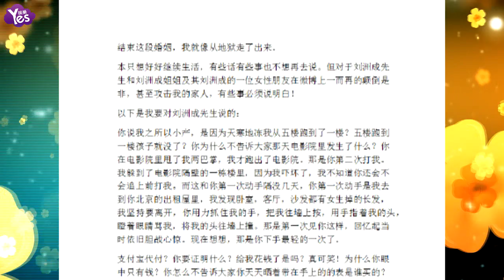【2年前】劉洲成前妻否認騙婚 與家人反目無關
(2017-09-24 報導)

劉洲成與前妻林苗離婚一事此前就鬧得沸沸揚揚，今日，兩人又前后發微博并曬出圖片，細數對方相識以來的諸多過錯。